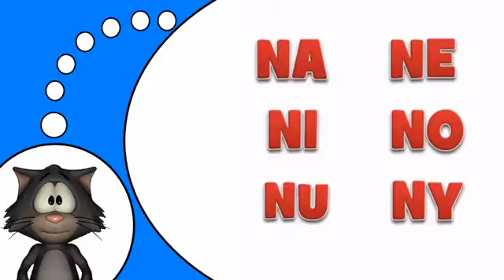Learn French # N